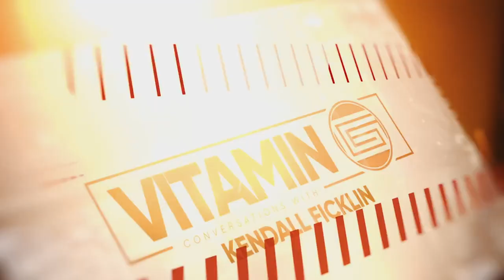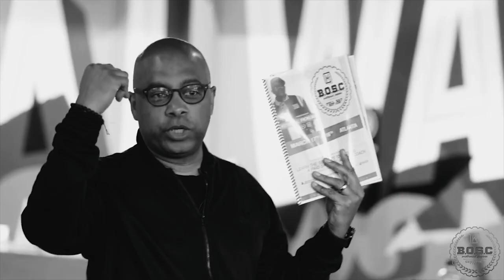SACRIFICE B4 SUCCESS- Vitamin G Ep. 16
Sacrifice Before Success Vitamin G EP.16

Kendall is a coach, speaker and author who helps people make the transition from part-time dreamer to full-time doer. With over 25 years of entrepreneurial experience, Kendall founded Grindation to help everyday people create a business and life they can be proud of. Today, Kendall offers a variety of programs and services – from individual coaching, corporate training, workshops, and keynote speeches.